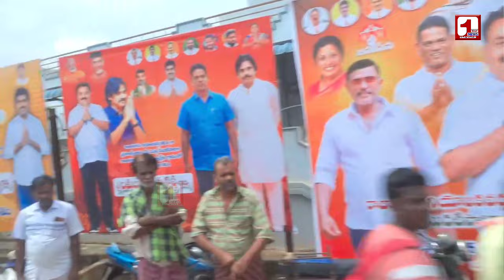నేను ఎమ్మెల్యేనైనా.. మీవాడినే. మీలో ఒక్కడినే..|| సామాన్యుడిలా జనంలోకి ఎమ్మెల్యే బత్తుల@1waynews